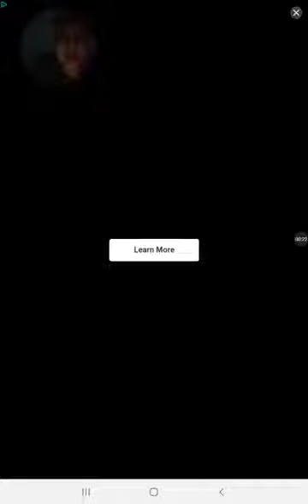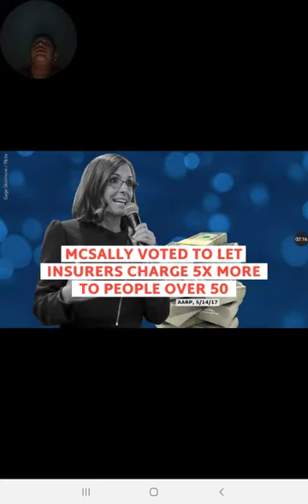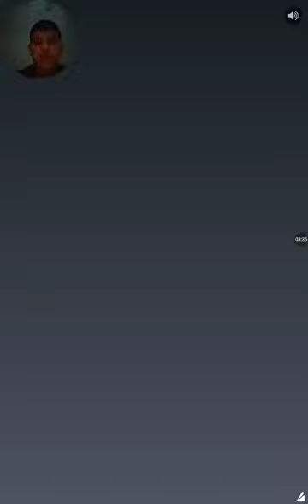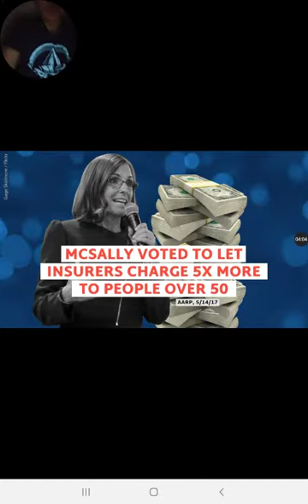Cut the rope experimented walkthrough Game Espresso